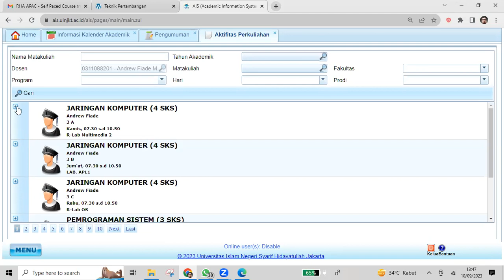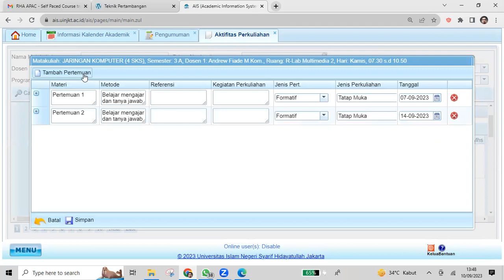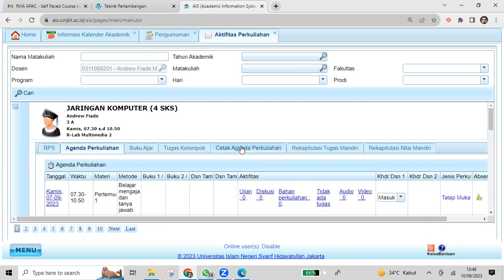ais perkuliahan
cara isi aktifitas perkuliahan di ais.uinjkt.ac.id